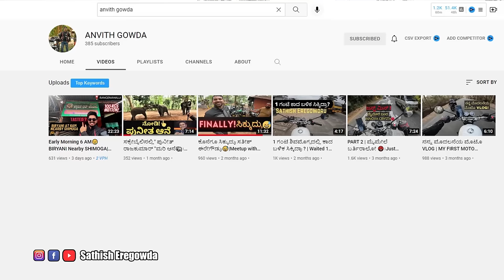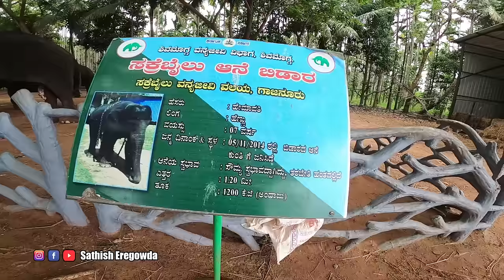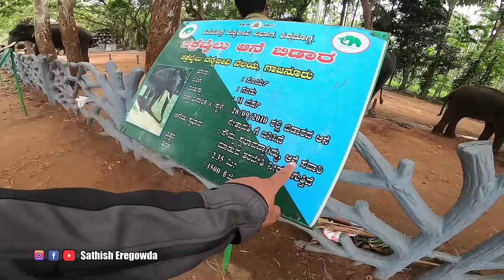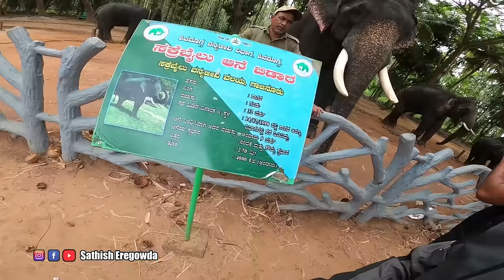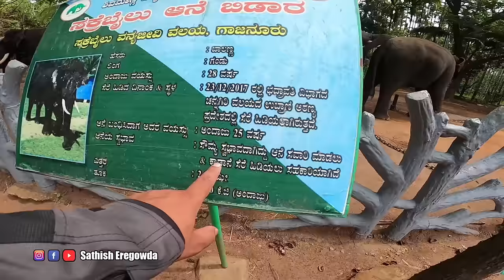ಸಕ್ರೆಬೈಲು ಆನೆ ಬಿಡಾರ | Sakrebayalu Elephant Camp | Best Elephant Camp In karnataka | Sathish Eregowda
ಸಕ್ರೆಬೈಲು ಆನೆ ಬಿಡಾರ | Sakrebayalu Elephant Camp | Best Elephant Cam In  karnataka | Sathish Eregowda